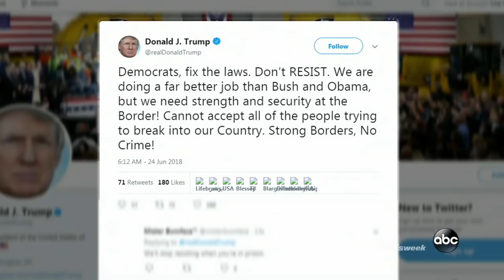Dem says Trump's use of 'inhumane' policies to 'gin up' his base 'seems to be working'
Democrat Rep. Luis Gutierrez discusses the Trump administration's zero tolerance policy and immigration reform efforts with George Stephanopoulos on "This Week."